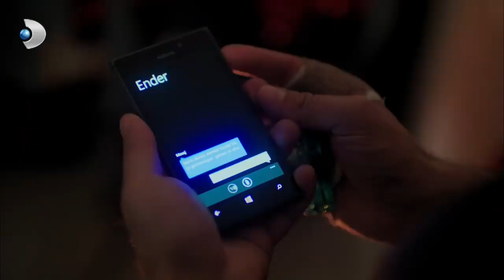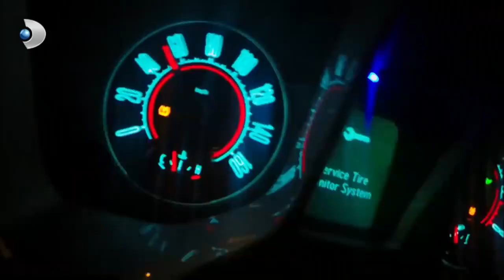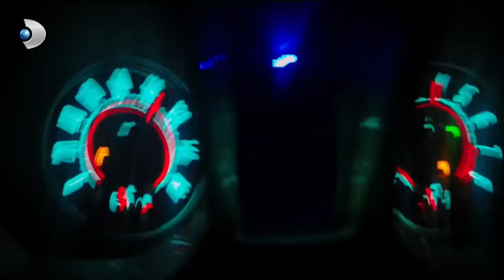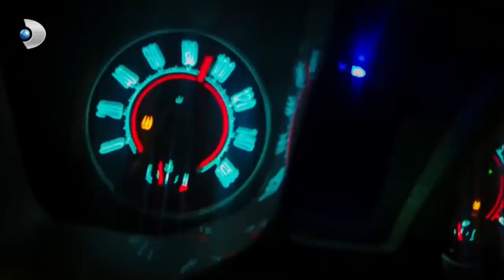Aksel, Kerem'i Dayak Yemekten Kurtardı! - Güneşi Beklerken 45. Bölüm